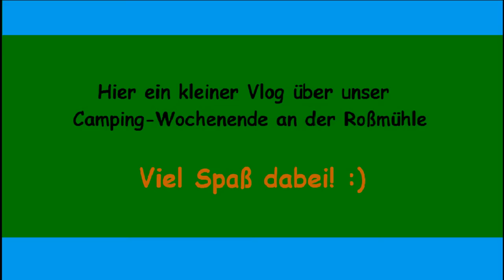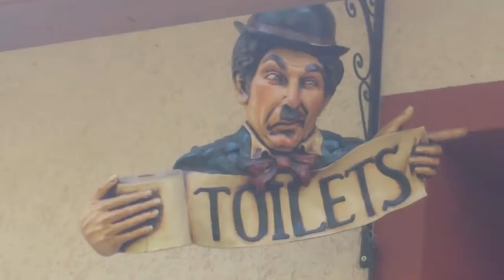CAMPING: VLOG - ROßMÜHLE JUNI 2015 ★ [Deutsch] [HD] | Nelo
__Über eine positive Bewertung würde ich mich SEHR freuen! :)__

Mein Facebook Kanal:

INFO: ALLE Spielerechte liegen bei den Entwicklern!!!